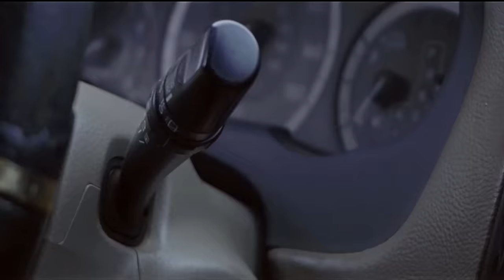ADANNA La Mère Désespérée - Films Nollywood En Francais | Films Nollywood 5 Etoiles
Un film nigérian en français Avec: Ngozi Nwosu, Tom Njamanze, Maureen Nwosu

French Ambitious Maiden